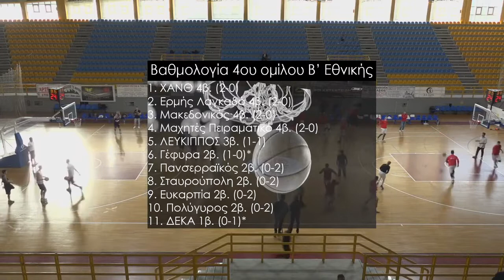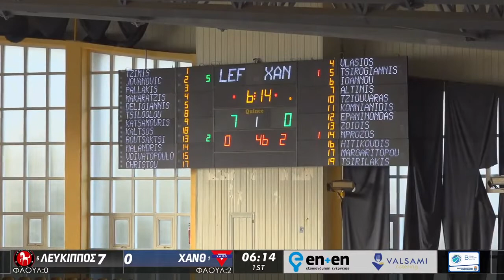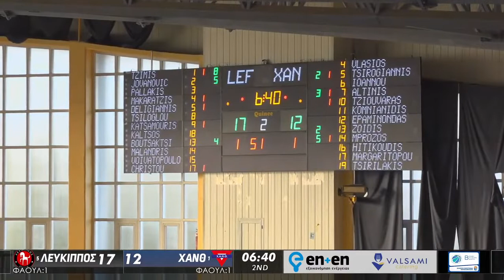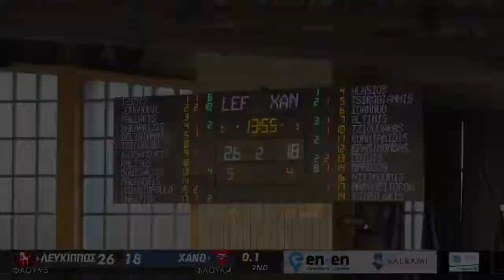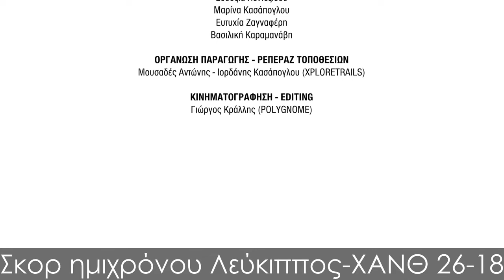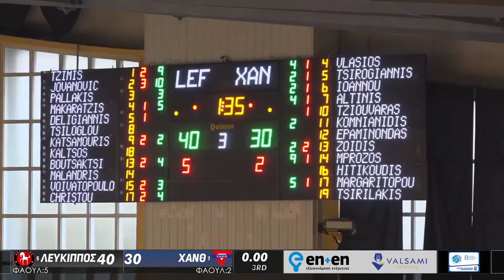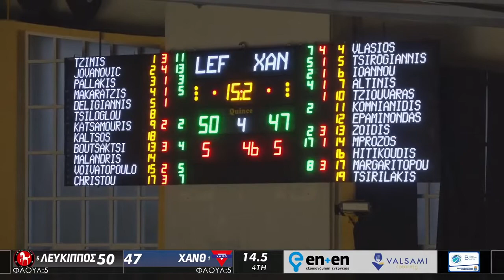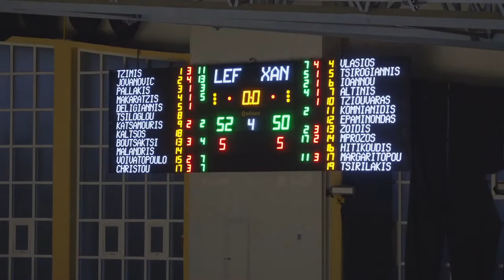Β Ανδρών (4ος Όμιλος) 2022-23 | 2η Αγωνιστική | ΛΕΥΚΙΠΠΟΣ ΞΑΝΘΗΣ - ΧΑΝΘ 52-50